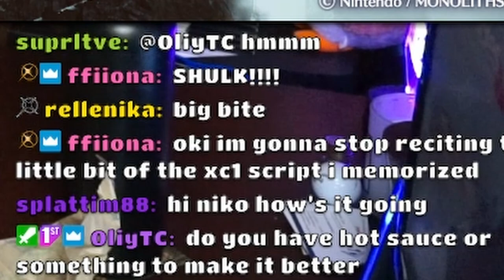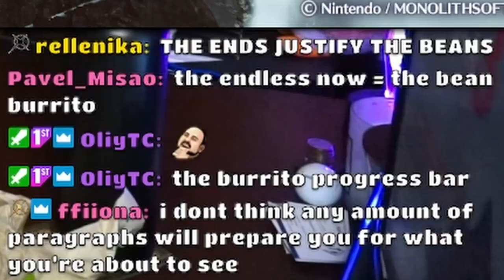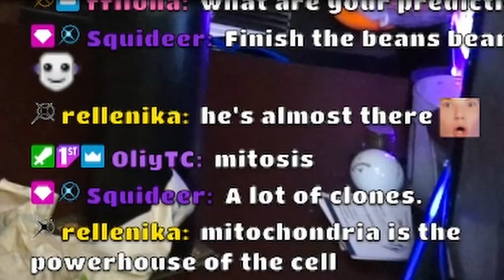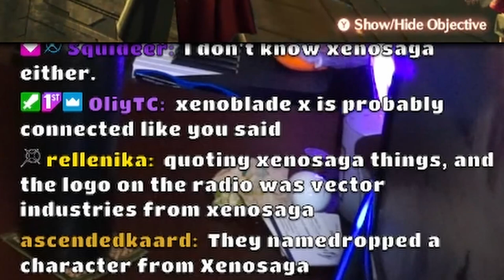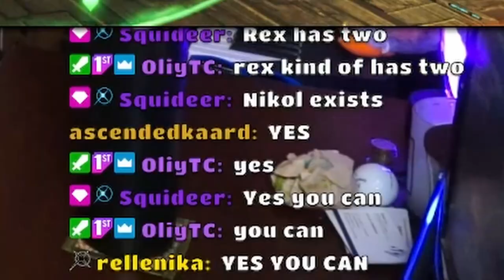THE FUTURE IS OURS (Xenoblade 3 Future Redeemed Chapter 5 Ending Reaction)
It's been a wild ride. Thank you for enjoying my Xenoblade 3 playthrough!